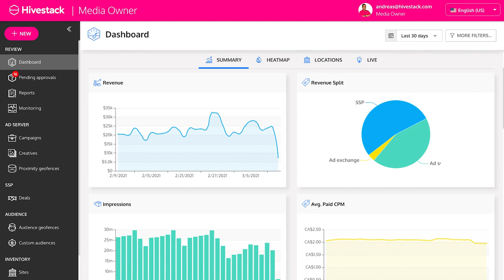Hivestack | Marketing Interactive: Programmatic DOOH Is Booming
Our Managing Director North Asia, Troy Yang and Vice President of Sales Hong Kong & Taiwan, Sally Ng, spoke with MARKETING-INTERACTIVE about the unparalleled opportunities of programmaticDOOH, the ability to drive better results and the growing number of advertisers in Hong Kong that are adopting the medium in their marketing mix.